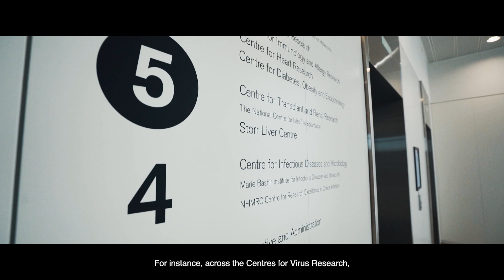A virtual tour of WIMR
Have you ever wanted to visit WIMR, but haven't had the chance?  Now you can take a sneak peek behind the lab doors, and find out about the life saving work that is carried out by our brilliant and dedicated researchers.